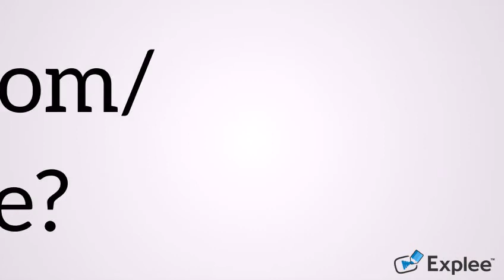How To Activate Frontier.com ( Frontier.com/activate )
Organize for Frontier Installation Service (Frontier.com/Activate )

Frontier needs your installation experience to be as well as possible. And to do that, Frontier wants your help.

When a Frontier technician appears to install your service, here's what to wait for:

The technician will speak with you about settings for TV and Internet connections. If you get FiOS services, and Visual Network Terminal might wanted to be installed in a middle location, such as a garage, cellar, or secret.

The technician will attach your devices. Frontier does not guarantee the functionality or compatibility or those gadgets, and our technicians are not certified to troubleshoot them.

Note: In a few cases, a connection or wiring used for previous service resolve not is suitable for the original network. Your technician will speak to you regarding what you want for the best possible service.